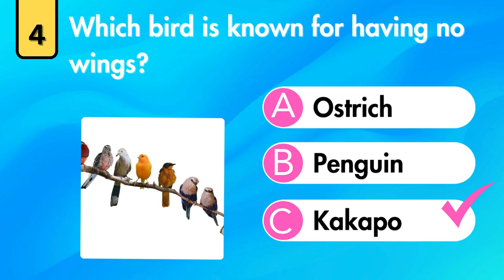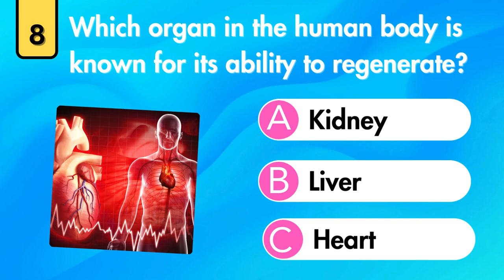Test Your General Knowledge with These 10 Questions in 2 Minutes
Are you ready to challenge your brain and test your general knowledge? In this exciting video, we present you with 10 thought-provoking questions that you need to answer in just 2 minutes! Perfect for trivia lovers and quiz enthusiasts, this fast-paced challenge will not only entertain you but also help you gauge your knowledge across various topics.

Join us as we dive into a whirlwind of questions ranging from history and geography to pop culture and science. Whether you're playing solo or with friends, this quiz is a fun way to learn new facts and see how much you really know.

Don't forget to pause the video after each question to give yourself time to think! Are you up for the challenge? Hit play and see if you can score 10 out of 10!